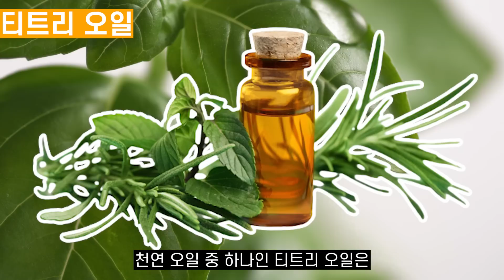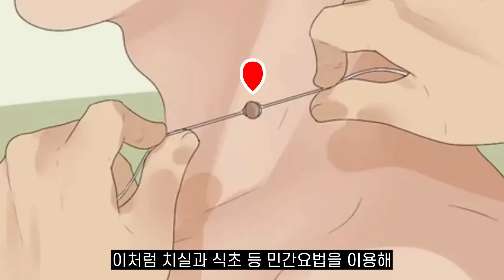"뿌리까지 뽑힙니다.." 쥐젖제거 돈 들이지 않고 '이것' 바르면 눈 깜짝할 사이에 떨어집니다!